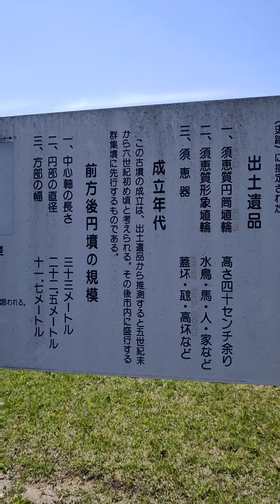歴史散策・本地大塚古墳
愛知県瀬戸市西本地町にある瀬戸市内唯一の前方後円墳。

解説文
本地大塚古墳

ほんじおおつかこふん

瀬戸市指定史跡
昭和51年５月１日指定
所在地　瀬戸市西本地町
文化財　前方後円墳
時代　古墳時代

本地大塚古墳は、瀬戸市の南西部に所在する前方後円墳である。一説にはこの子墳墓は応神天皇の皇子誉治別命（ほむじわけのみこと）の陵であり、本地村の村名の起こりとなったと言われている。
墳丘は全長33メートル、後円部の径は22.5メートルで、いわゆる帆立貝式古墳である。昭和34年に発掘調査され、墳丘部より須恵質円筒埴輪・朝顔型埴輪・形象埴輪・須恵器などが出土しており、それらの資料から５世紀末から６世紀初頭に成立した古墳であることが判明している。瀬戸市内最大・最古の古墳である。

感想
瀬戸市内唯一の帆立貝式前方後円墳。
墳丘は削られてますが、帆立貝の形が残っていて可愛い前方後円墳との印象。
隣が幼稚園になってまして、子供達の遊び場になっている感じです。ただ、古墳としては瀬戸市最古の古墳であり応神天皇の皇子誉治別命の陵の伝承もあり、結構貴重な古墳なのかも知れません。